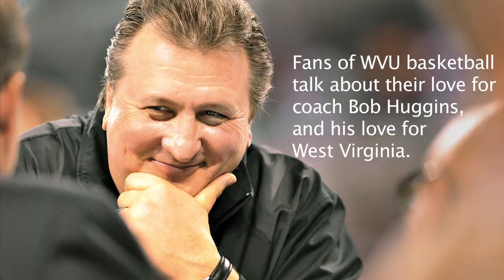Coach Bob Huggins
Fans of WVU basketball show their love for coach Bob Huggins as the team prepares for the Final Four.